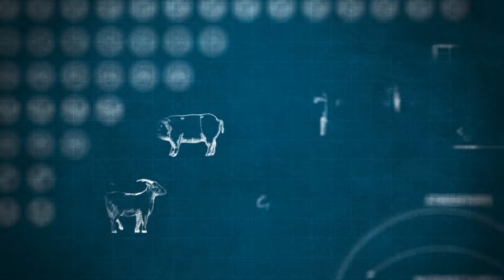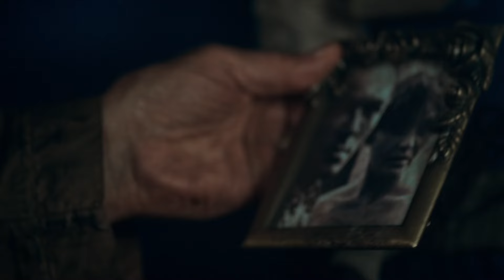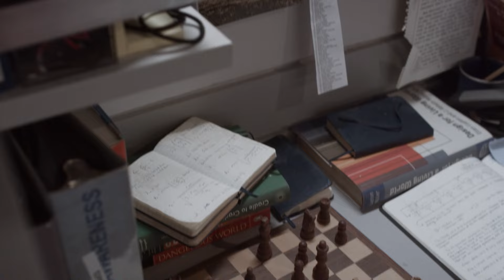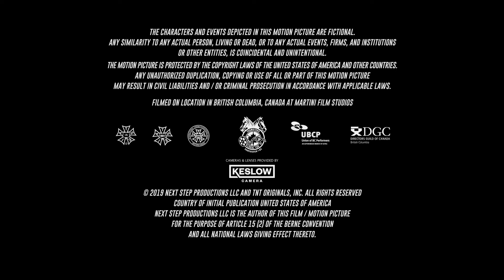FULL EPISODE | Snowpiercer Ep. 101 | Stream Seasons 1-3 with AMC+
Seven years after the world has become a frozen wasteland Snowpiercer, the Great Ark Train, carries the planets last inhabitants. When a murder takes place in the class division dangerous rebel and the world's last homicide detective, Andre Layton (David Diggs) is hired by Melanie Cavill (Jennifer Connelly) to solve the killing.

Stream Seasons 1-3 of Snowpiercer only on AMC+. Don’t miss the final season premiering July 21 on AMC and AMC+.

Snowpiercer | Full Episode 101 | Stream Seasons 1-3 with AMC+